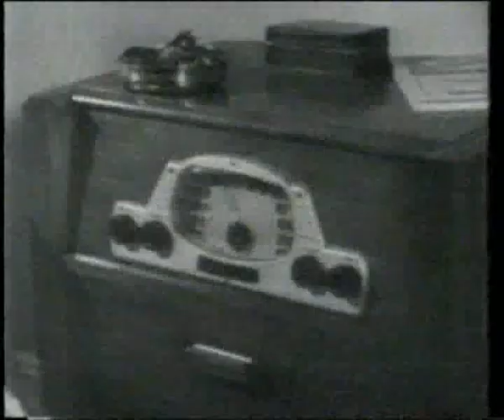Histoire parallèle, 1948 11 21.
Mon dernier enregistrement d’.
Histoire parallèle est une émission de télévision française sur l'histoire, diffusée de 1989 à 2001 sur La Sept, puis sur Arte. L’émission mettait en parallèle l'Histoire des belligérants depuis le début de la Seconde Guerre mondiale jusque dans les années 1950 à travers leurs actualités filmées.
J’ai eu du mal à en trouver dans les archives des chaines de TV,
Voici celui du 21 novembre 1948. URSS, USA & D.